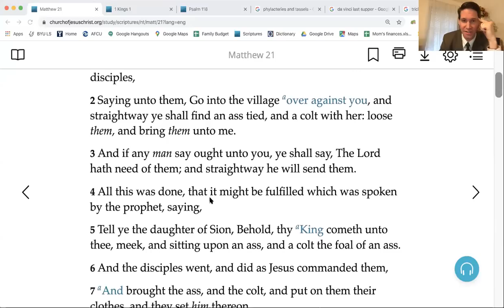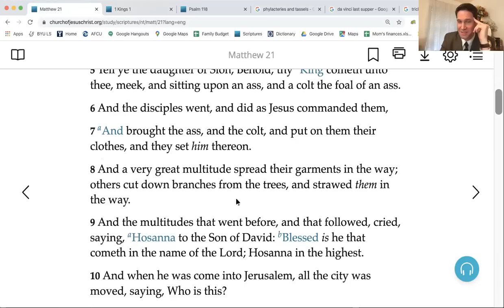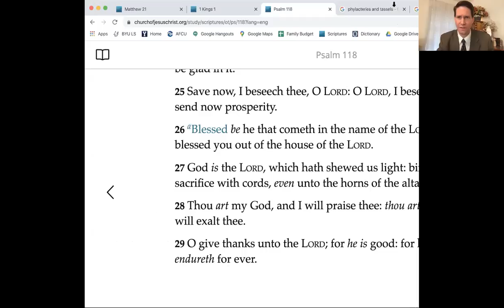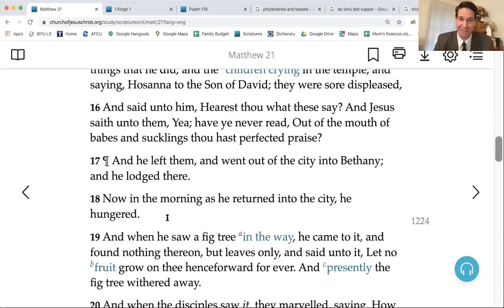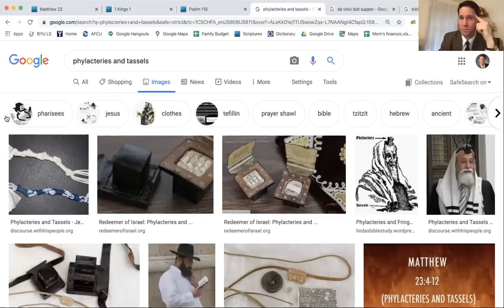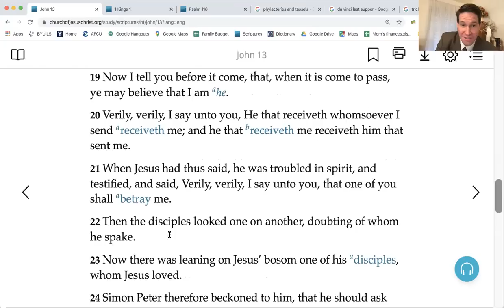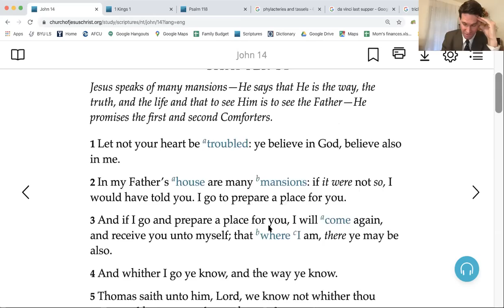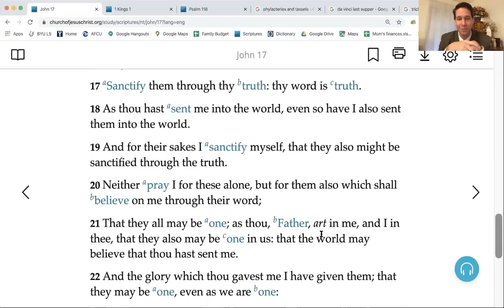Brother Griffin's BYU RelA 250 class session for Mar 23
Hello everyone. Here is the material for class on Monday March 23. I apologize that this video went a little over 50 minutes because I covered parts of two different lessons in the syllabus since we are a couple of days behind. I promise to keep them under 50 minutes in the future =) I hope you will be able to engage deeply with the content we cover here. It is important for setting the stage for the upcoming lessons about the Savior's infinite atonement. I would encourage you to have your own word of prayer before launching into the video so you can have the Spirit help you learn the lessons you need the most. Know that you are loved!